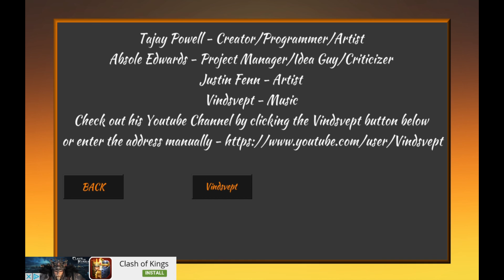JumblyApps playing Saizo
Screen capture of the android game Saizo.